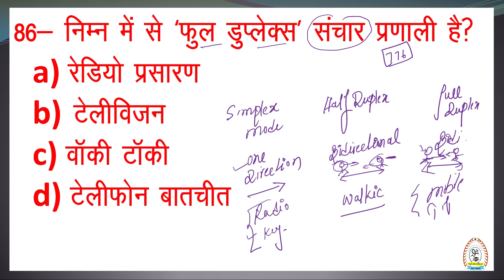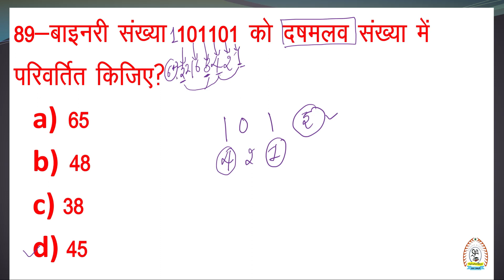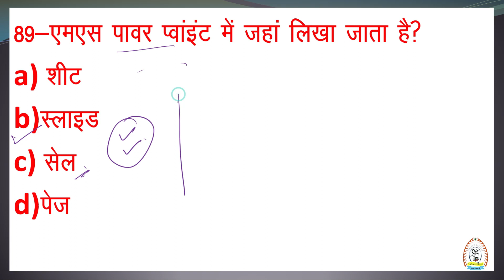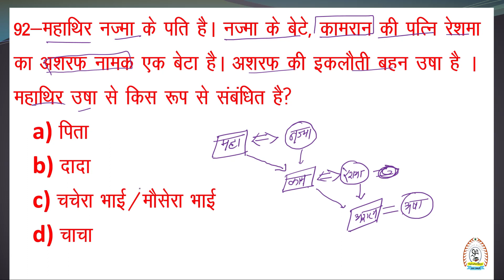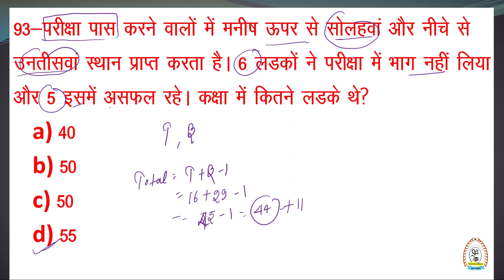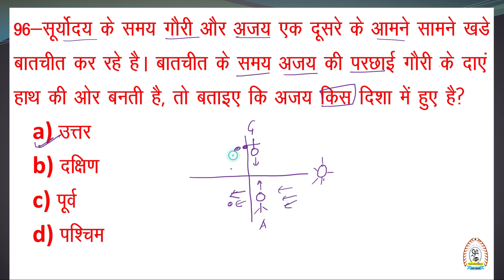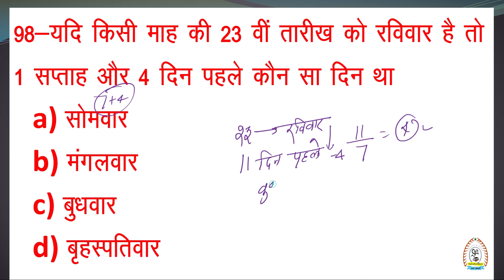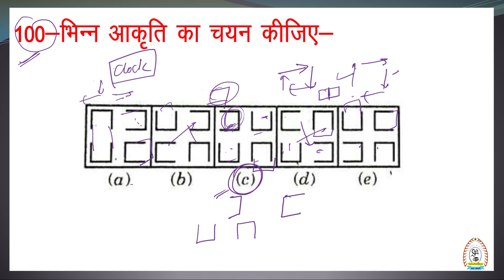Reasoning& Computer(776)| Saksham practice set ||UKSSSC exam 2023